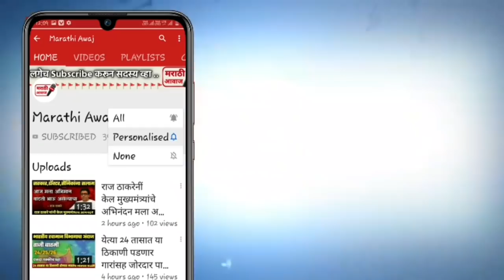एकनाथ खडसेंची ठाकरे सरकारला मागणी नक्की पहा | Eknath khadse Uddhav Thakreay latest news